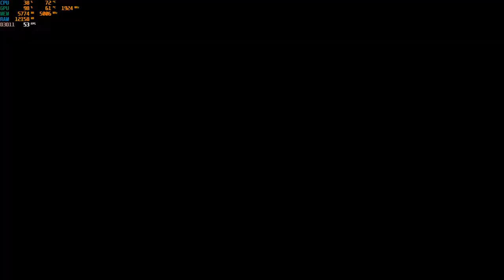Project CARS 2 - Nürburgring Nordschleife Stage 1 - Ford F-150 RTR Ultimate Funhaver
Taking a 2016 Ford F-150 RTR (Ultimate Funhaver) out on the "Nürburgring" for "Nordschleife Stage 1". 36 turns over a length of 6.90 KM of German quality tarmac. Note: even though this truck is noted to have sequential shifting, I still prefer using the H-shifter.

This is by FAR my worst edit of a replay, ever. After 20 years of dabbling with creative studios, cameras, DAWs and so on, after getting a degree in audio, light, and somewhat A/V (stage-techie, yo!), this... this is what I created. Never EVER edit while wasted. Or better yet! Be sure NOT to upload anything until you've double checked the day after. Anyway, if you like a manually edited (no multicam mode, lol) A-cam and B-cam replay full of close-ups of a Ford F-150, all the while it's doing its best not to show you ANYTHING of the stage we're driving on. THIS REPLAY VIDEO IS JUST FOR YOU!

0:00 Intro [Car + Track info]
0:14 Race start
3:45 Replay
7:12 Outro

Using a G920 steering wheel, pedals and H-shifter by Logitech. They fulfill my wheel turning, pedal stomping and stick yanking needs just fine.

Original footage recorded in 1920p x 1080p at 60fps on December 23nd, 2021. Edited and uploaded right after.